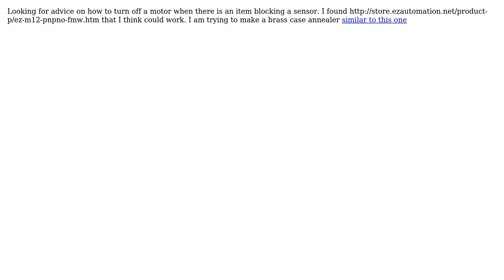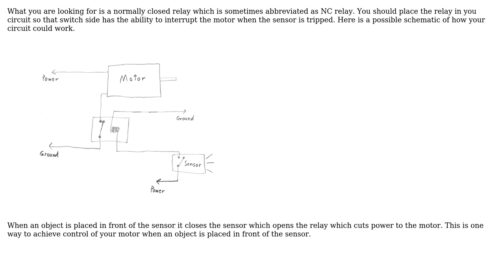Engineering: DC motor disconnect sensor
With thanks & praise to God, and with thanks to the many people who have made this project possible! You are responsible for your own actions.